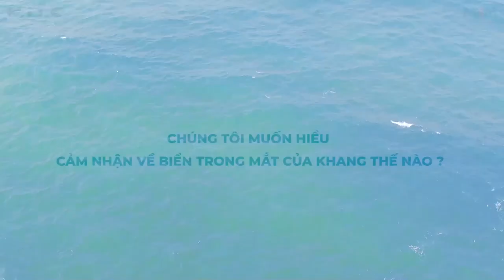CÙNG MINH KHANG BẢO VỆ ĐẠI DƯƠNG HÔM NAY - TƯƠNG LAI CỦA THẾ HỆ NGÀY MAI 🌏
🛒Hãy ủng hộ các sản phẩm thân thiện với môi trường

🏖 Là một thương hiệu thời trang đặt phát triển bền vững lên hàng đầu, M.D.K luôn nổ lực để tạo ra những sản phẩm Denim thân thiện với môi trường để truyền tải thông điệp "Hạn chế sử dụng nhựa - Bảo vệ môi trường biển" đến với thế hệ hiện tại & tương lai. Bắt đầu từ khâu chọn vật liệu, phương pháp thiết kế, tái sử dụng các vật liệu, M.D.K đang dần dần tiếp cận và thay đổi suy nghĩ của các bậc phụ huynh & các bé trong việc bảo vệ môi trường🌈

🏖 Nằm trong chiến dịch kêu gọi mọi người thức tỉnh trước tình trạng ô nhiễm nước biển & rác thải nhựa trên đại dương, M.D.K đã có một buổi trò chuyện với "Cậu bé Biết tuốt" - Minh Khang để biết được suy nghĩ của các bạn nhỏ về vấn đề này. Từ đó góp phần vào việc hạn chế đến mức tối thiểu việc sử dụng sản phẩm nhựa bằng các vật liệu khác thân thiện với môi trường & ứng dụng công nghệ sản xuất thân thiện với môi trường đê giảm thiểu lượng nước thải ra môi trường